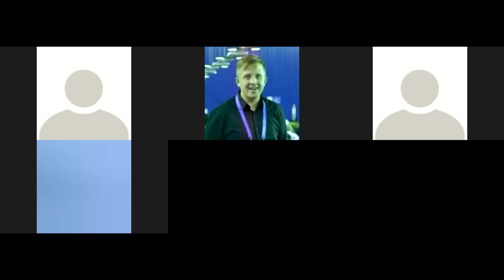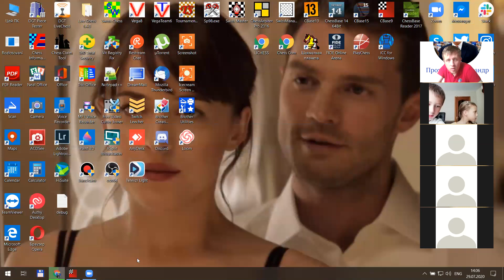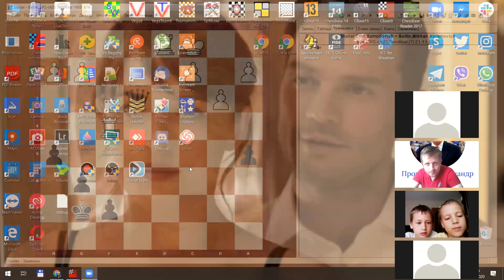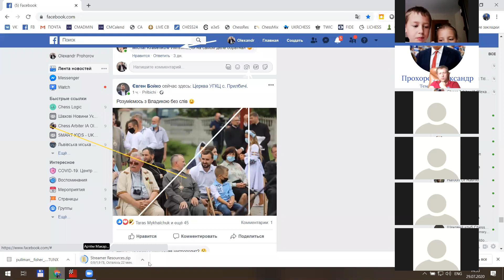Вебинар Минск-Львов 29.07.2020 - " Атака при разносторонних рокировках" Лектор Александр Прохоров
Приглашение на Вебинары в Июле!